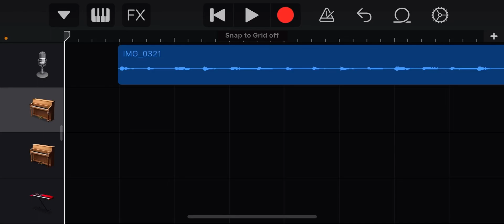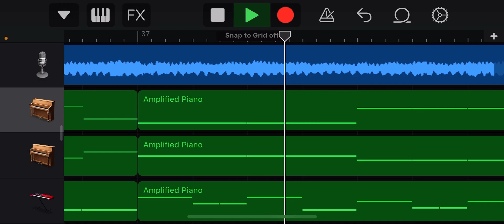FNF Happy But Everyone’s a GarageBand Instrument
R
E
A
L

S
U
F
F
E
R
I
N
G

Full credit to everything that doesn’t belong to me